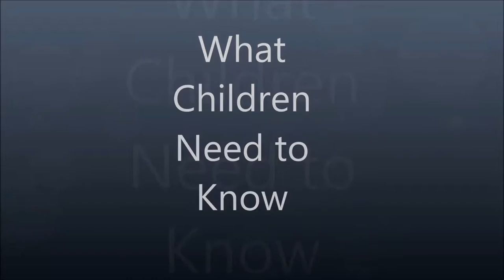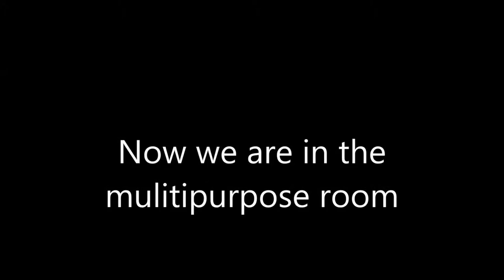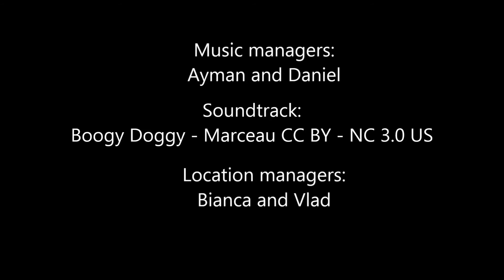KS2 - International School of Bucharest